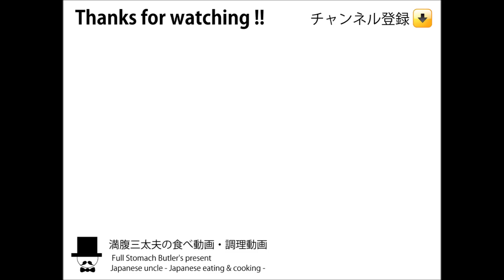[咀嚼音飯テロ]大衆食堂でカツカレーとラーメンを食べる[音フェチ][ASMR]Ramen eating sounds豚カツ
〇お昼の献立：大衆食堂でカツカレーとラーメンを頂きました。カツカレー900円+ラーメン500円(税込)
-Manpuku's lunch time-set meal-at Japanese Restaurant